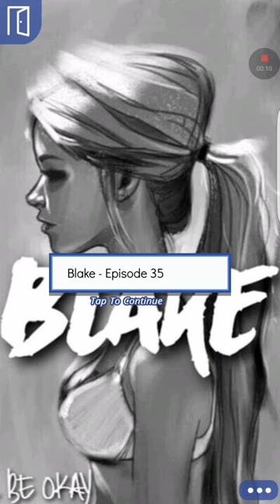Blake episode 35